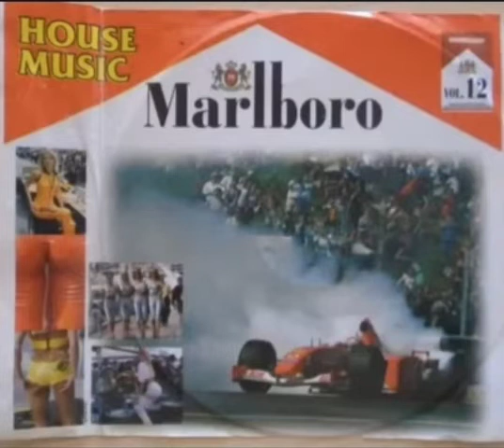Lambada House Music